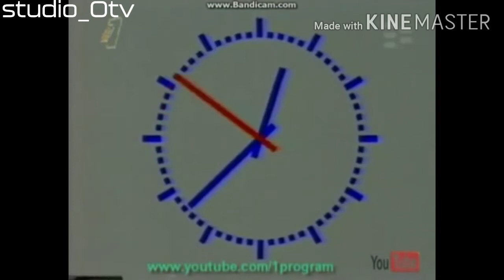BT2 / Efir2 / BNT2 (Bugina) Ident History (1993 - 2020 Bcsafsb 1975)